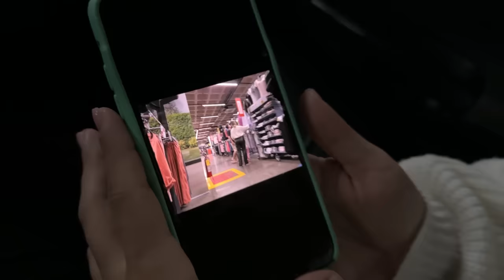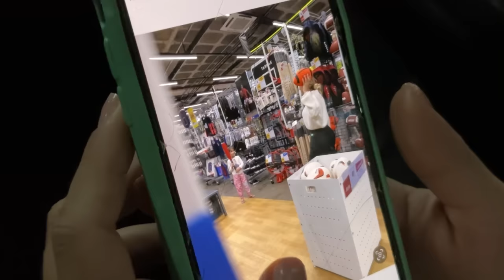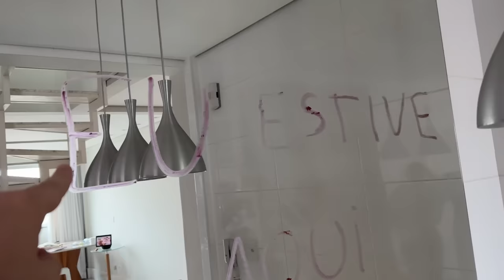SOCORRO! O HACKER ESTÁ CONTROLANDO MINHA CASA!